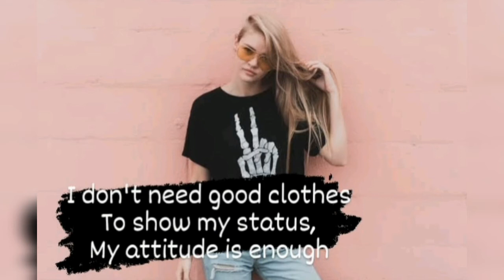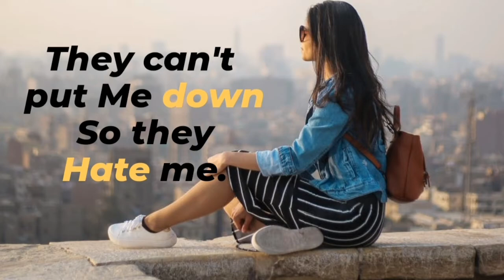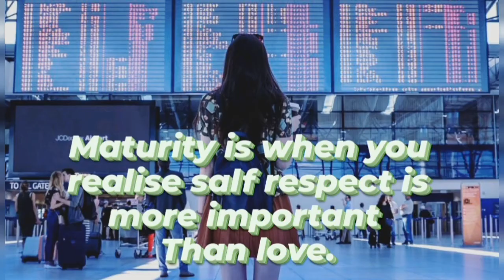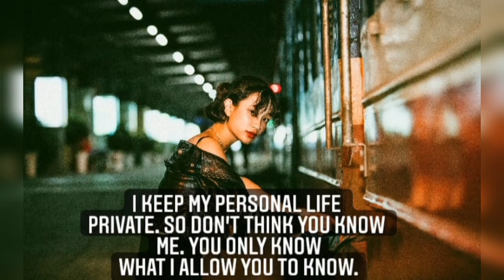🔥Girls Attitude Quotes🔥/Girls Power/Quotes/Entertaino444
Girls Attitude Quotes,Girls power!

A collection of the most powerful attitude and self respect quotes throughout history.

Created by: Entertaino444

Selfrespectquotes